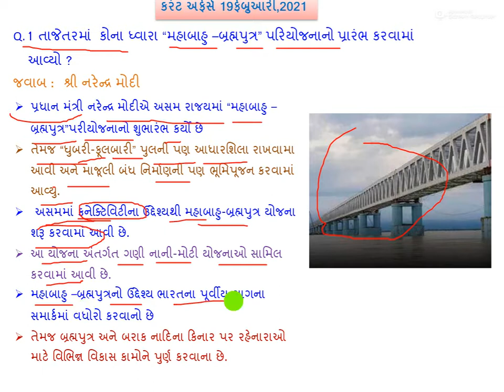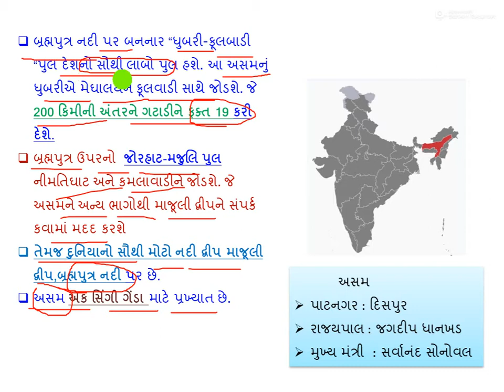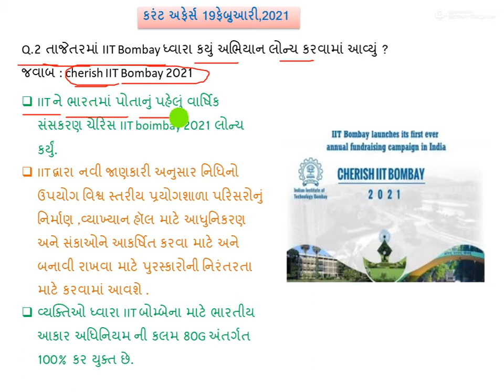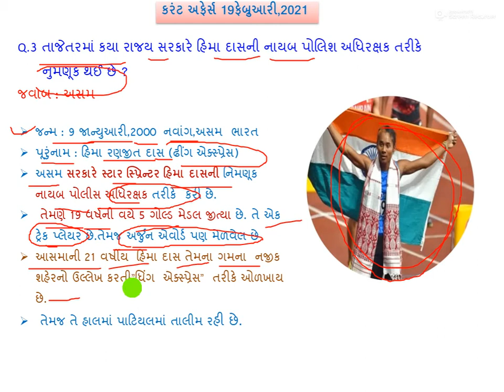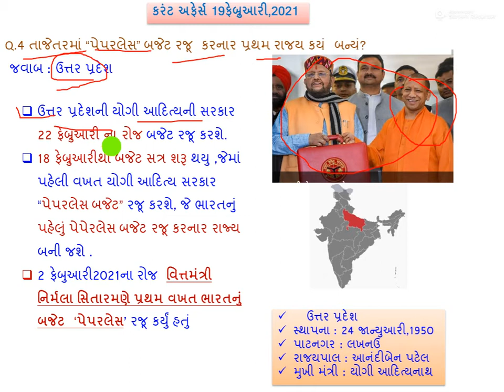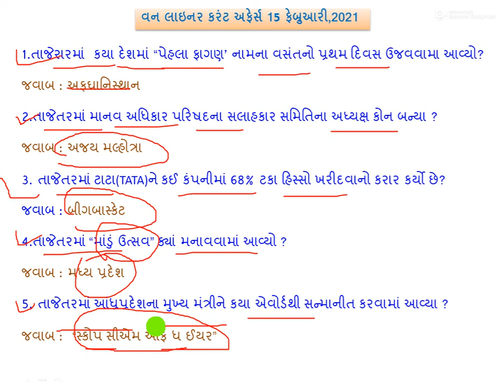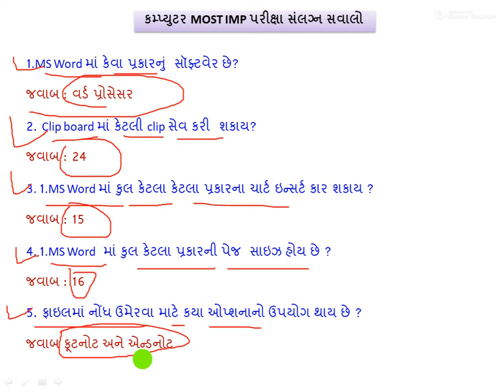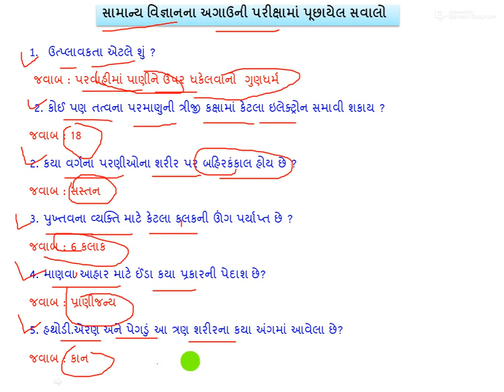19ફેબ્રુઆરી,2021Daily Current Affairsઅને કમ્પ્યુટર અને સામન્ય વિજ્ઞાનGK MOST IMPસવાલby sarjan gameti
-    19 ફેબ્રુઆરી,2021 Daily Current Affairs અને કમ્પ્યુટર અને સામન્ય વિજ્ઞાનGK MOST IMPસવાલ
-   2001 થી 2020 સુધીની તમામ પરીક્ષામાં પૂછાયેલ કમ્પ્યુટર અને સામાન્ય વિજ્ઞાનના સવાલોનુ સોલ્યુશન –
-   આવનારી તમામ સ્પર્ધાત્મક પરીક્ષા માટે ખાસ GK